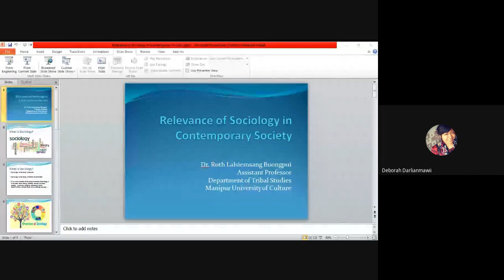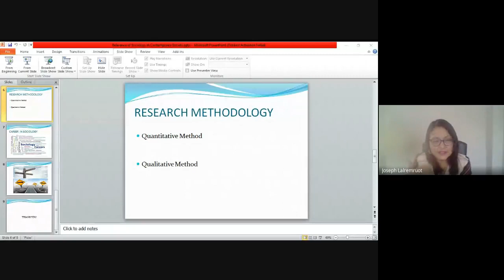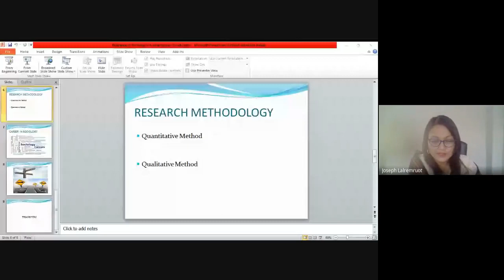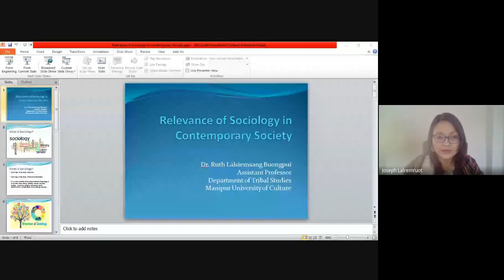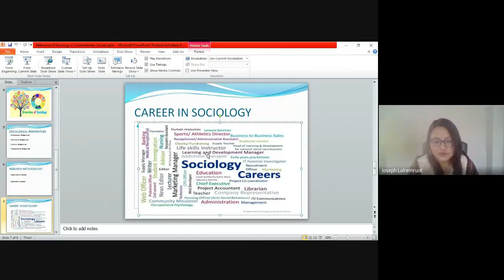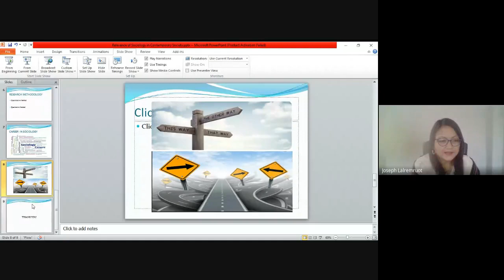Sociology and its Relevance Today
The Department of Sociology celebrated Sociology Day on the theme of Sociology and its Relevance Today on 20th April 2021. There were special presentations by the students while the guest speaker was Dr. Ruth Lalsiemsang Buongpui, Assistant Professor, Department of Tribal Studies, Manipur University of Culture.

About the Speaker: Dr. Ruth Lalsiemsang Buongpui is an Assistant Professor in the Department of Tribal Studies, Manipur University of Culture. Specializes in Gender and Legal Pluralism, Customary law, Ethnomedicine, Ethnographic Studies. Had completed her PhD in Sociology from Indian Institute of Technology, Guwahati. Has multiple  publications in Peer reviewed journals, and published in  four edited  books. Presented papers both at the  national and international conferences. Has undertaken a research project on “Monograph of the Hmars”, under the Tribal Research Institute, Govt. of Manipur. Had been an invited panelist  and lecturer on several workshops, and  supervised several research works.

Holds Membership in:
1.Indian Sociological Society
2. Life Member, Indian Association for Women’s Studies.